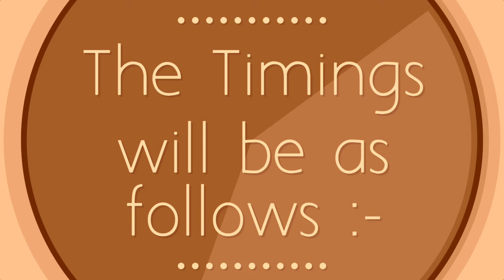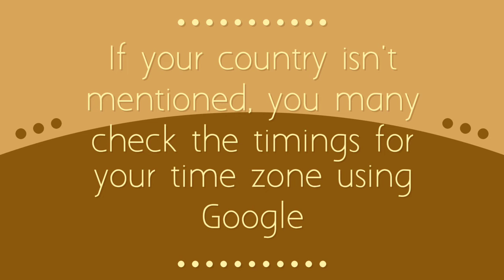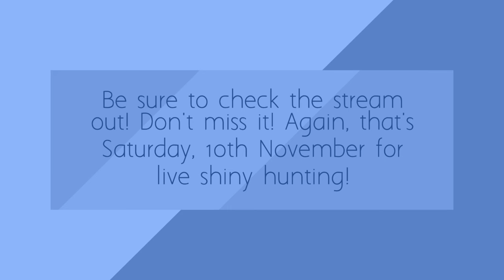Important Notice! LIVESTREAM DETAILS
So I'll be livestreaming on 10th November 2018! The video covers more details on timings and content!